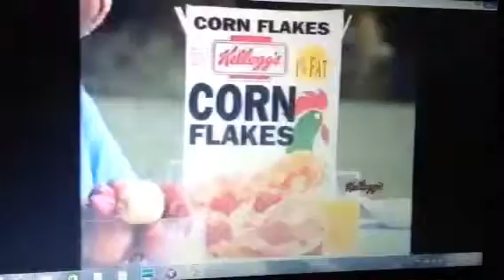Kellogg's Corn Flakes 1996 Ad